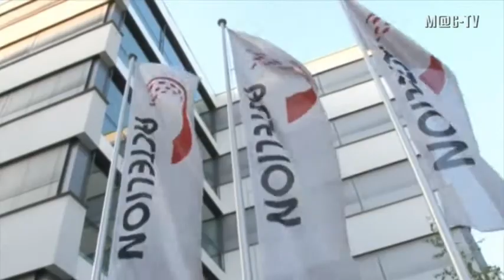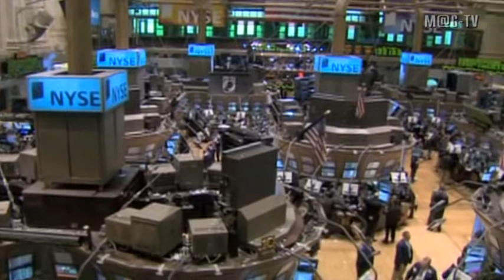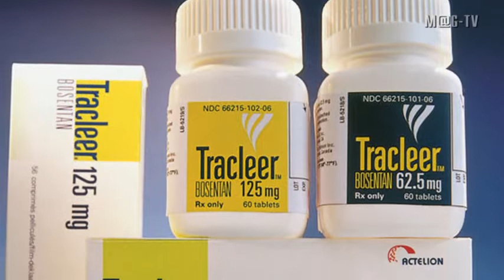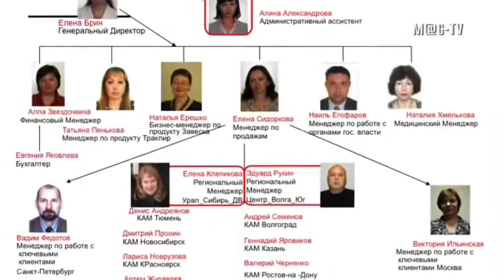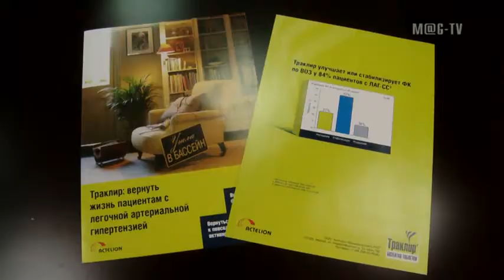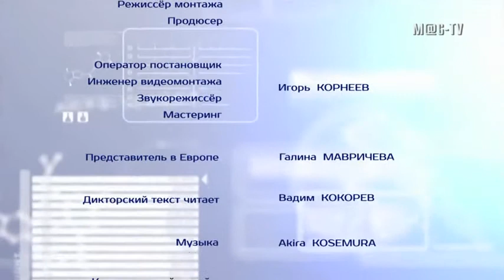Actelion Pharmaceutical [2012]